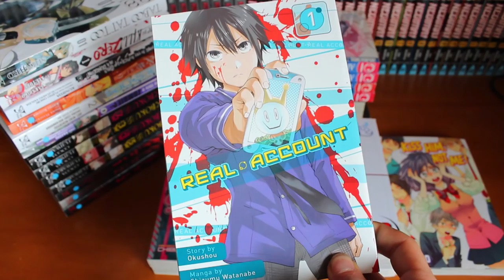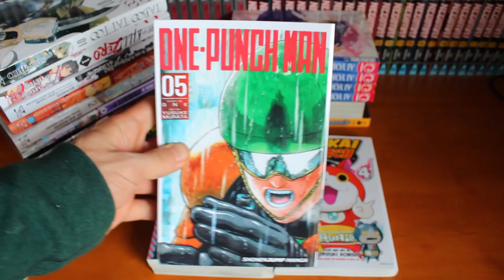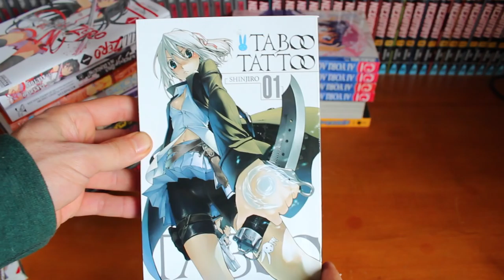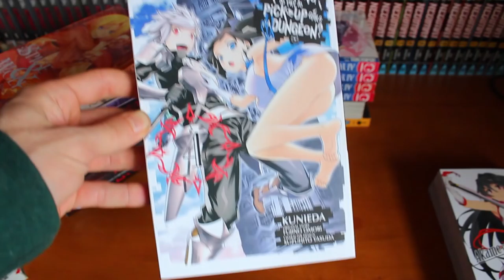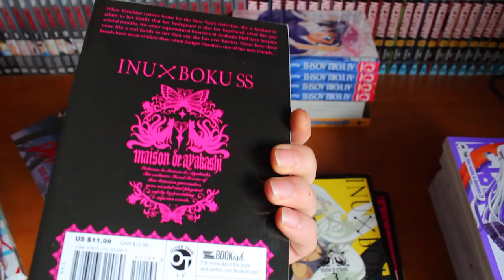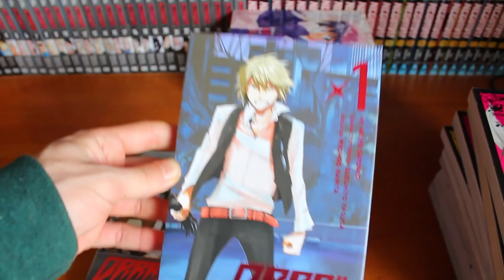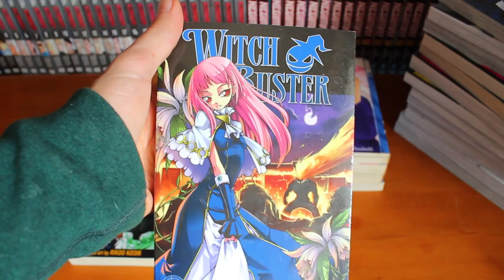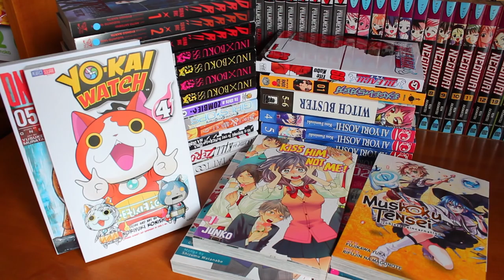Ferret's Manga Haul: March 2016 | New Series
DO YOU GUYS KNOW WHAT'S CRAZY!? Last year I did my first ever manga haul video in March and I was thanking you all for just over 100 subscribers. Holy cow how things change fast, almost exactly a year later I can boast about having over 3000 subscribers. I couldn't have it done it without all of you. I love making videos and can't wait to continue making them into the future. I'll see you all back on the prowl, in the next video :3